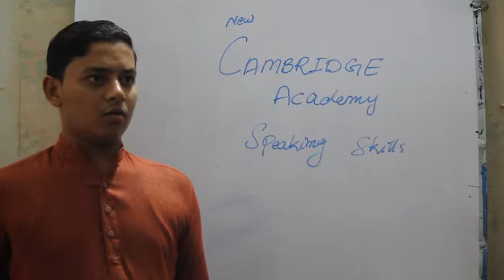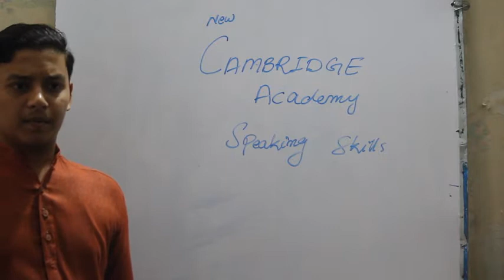English Speaking Skills 05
Muhammad Tayyab Student of English Language Class Beginners Level-1 at New CAMBRIDGE Academy Tando Allahyar